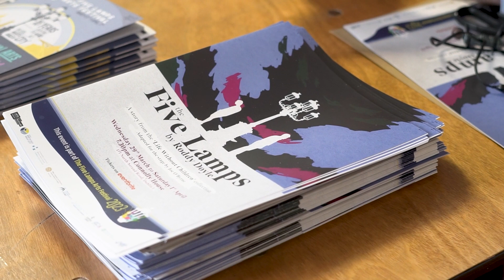The Five Lamps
“The Five Lamps” by Roddy Doyle directed by Joe O'Byrne, is an adaption for the stage of the short story by Roddy Doyle called "The Five Lamps", which belongs to the 'Life Without Children' collection. It takes place just after the beginning of the Covid lockdown, and is about a man who makes the irrational decision to come to Dublin to look for his son, who he has not seen in four years. His search takes him on an odyssey through inner city Dublin, and small acts of kindness light up his search as he hopes against hope to find his son in the deserted city. The story is a gentle hymn to the inner city. As in all of Roddy Doyle’s writing about Dublin, his stories explore the humour and emotions of people on the edge, and “The Five Lamps” becomes a truly life-affirming story.